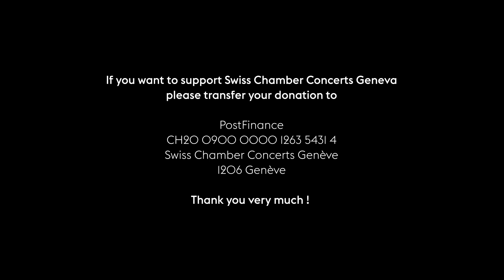BACH _ Sonata No 3 in C minor BWV 1005 - Thomas Zehetmair, violin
SWISS CHAMBER CONCERTS 2021, Geneva

Johann Sebastian BACH, the Sonatas and Partitas for violin solo
Sonata No. 3 in C minor BWV 1005

Thomas Zehetmair, violin

Live recording
Geneva, Victoira Hall, June 26 2021